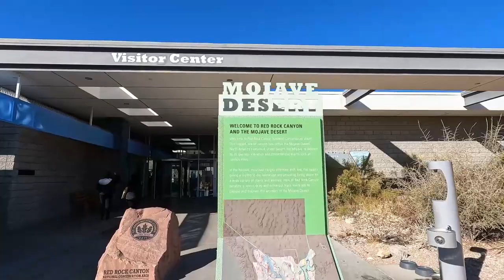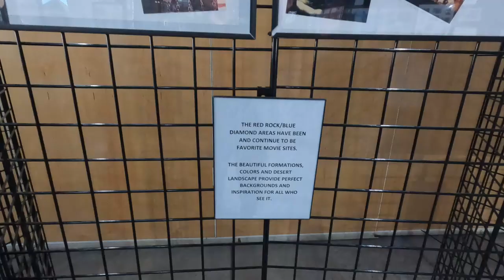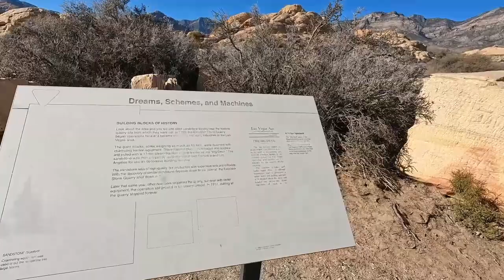Red Rock Canyon | Nevada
Red Rock Canyon was designated as Nevada's first National Conservation Area.  The Canyon is located 17 miles west of the Las Vegas Strip on Charleston Boulevard/State Route 159.  The area is visited by more than two million people each year.  In marked contrast to a town geared to entertainment and gaming, Red Rock offers enticements of a different nature including a 13-mile scenic drive, miles of hiking trails, rock climbing, horseback riding, mountain biking, road biking, picnic areas, nature observing and visitor center with indoor and outdoor exhibits as well as a book store.